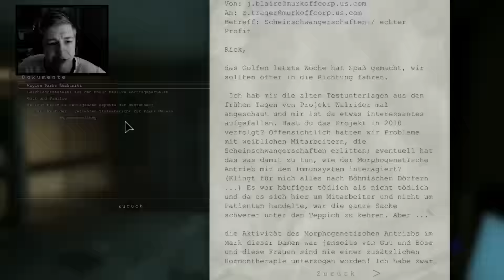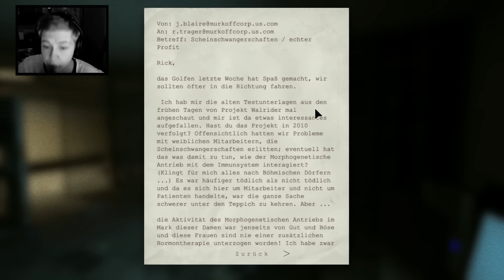OUTLAST Whistleblower | #007 | WAS NE SCHEIß NACHT! [Deutsch/HD] Let's Play Outlast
--..Outlast..--
Psycho-Horror von Red Barrels

Sooo. Da wäre wir auch schon wieder...doch es scheínt so, als hätten wir unsere Kamera irgendwie verlegt. Und Dennis haben wir auch immer noch nicht gefunden.. Naja, fragen wir mal die Wächter. Ich schick nur noch kurz diese Warnungsmail ab und dann...HILFE!!! :D